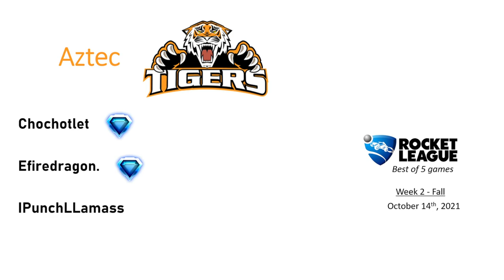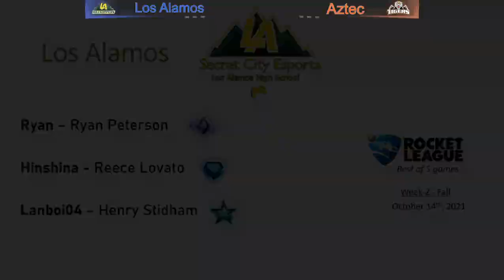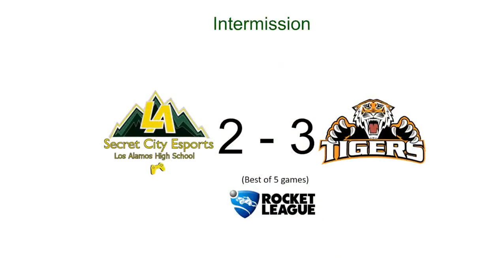Fall 2021 - Los Alamos HS Rocket League - Week 2 vs Aztec 10/14/2021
BO5 Rocket League Match